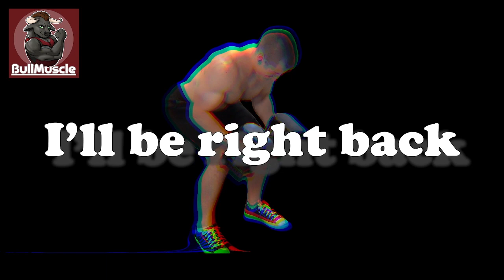Episode CDV: 2024 Cut Cycle I: Aloha!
I made it to Hawai'i! New streaming content and adventures to come.